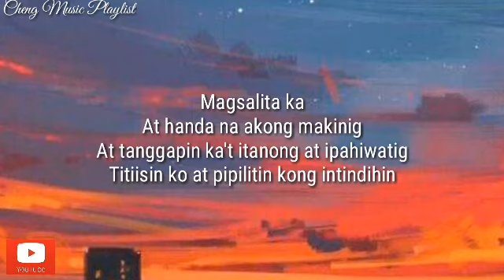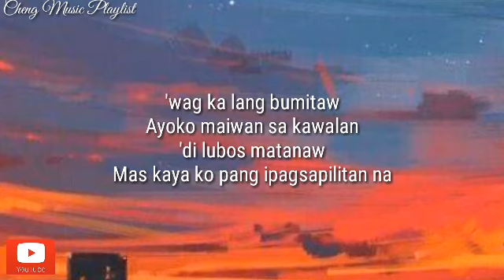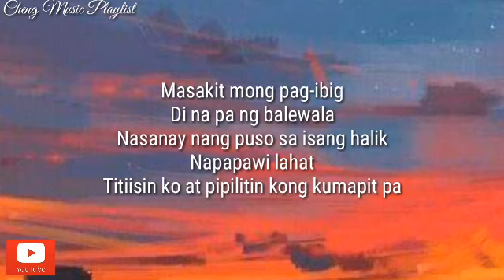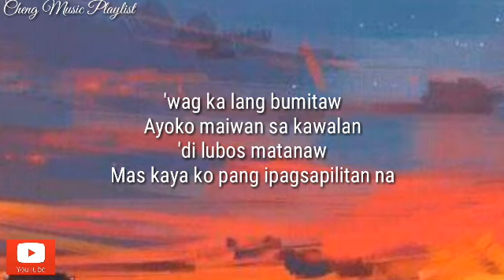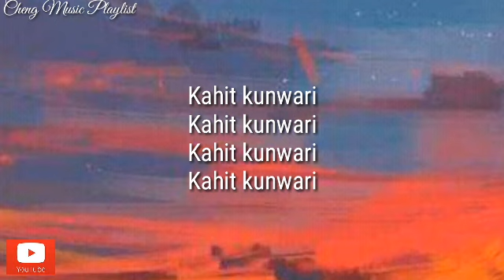TJ Monterde-Kahit Kunwari|Lyrics🎧🎵